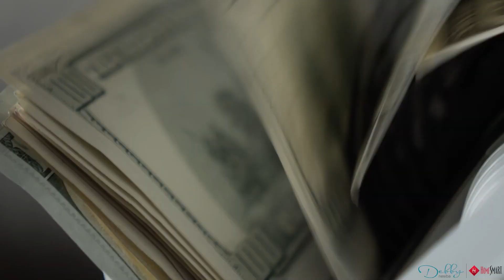Pros and Cons Of Renting As A Home Owner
Wondering the pros and cons of renting your home out as a home owner? Both options have their advantages and disadvantages, and choosing the right one for you depends on your financial situation, goals, and personal preferences.